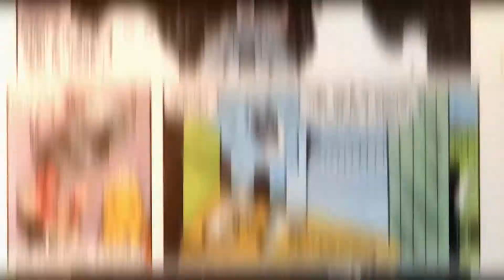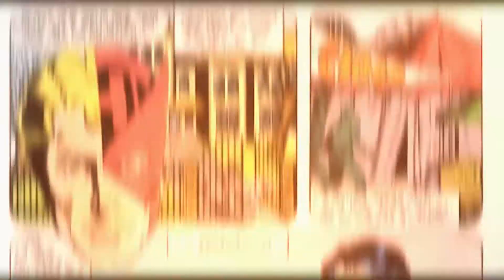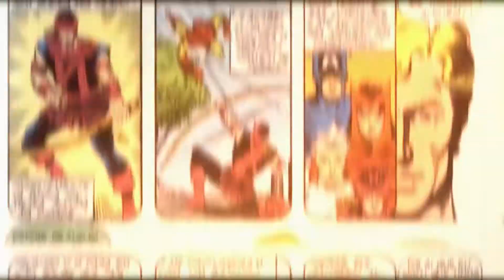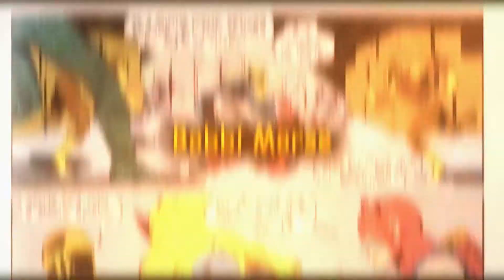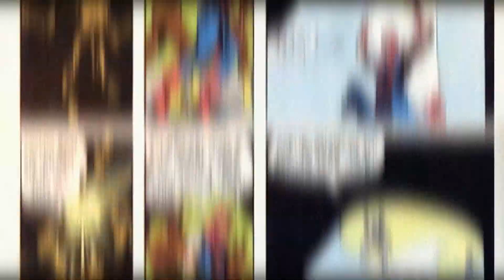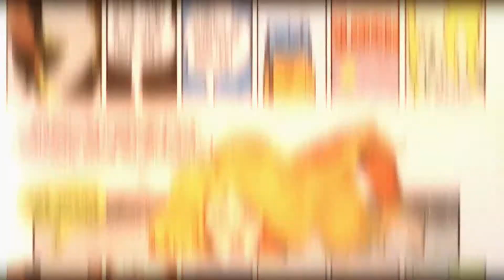GAVIÃO ARQUEIRO [Clint Barton] - ORIGEM COMPLETA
Gavião Arqueiro (nome original em inglês, Hawkeye) alter-ego de Clint Barton, é um personagem de quadrinhos americanos da Marvel Comics. Criado por Stan Lee e Don Heck, o herói fez sua primeira aparição em Tales of Suspense nº57 (Setembro de 1964) antes de se juntar aos Vingadores em Avengers nº16 (Maio de 1965). Desde então, Barton tem sido membro proeminente da equipe.

(Isso faz com que o algoritmo do YouTube sugira o vídeo para mais pessoas e me ajuda demais!)

Então confere os links na descrição, pois te garanto que sua mente fechada irá mudar completamente, saia do comodismo, garanto que você não irá se arrepender! 👇

💡 𝗔𝗽𝗼𝗶𝗲 𝗻𝗼𝘀𝘀𝗼 𝗰𝗮𝗻𝗮𝗹:
✔ Aprenda como Viver de YouTube!
✔ Aprenda como Viver de Instagram!
✔ Curso Gravando com o Celular!
✔ Curso de Desenho Método FanArt 3.0!
✔ Combo Design PRO - 3 em 1!

✔ Instagram & Facebook → @historiasdeheroi